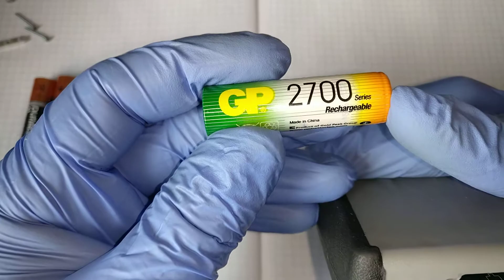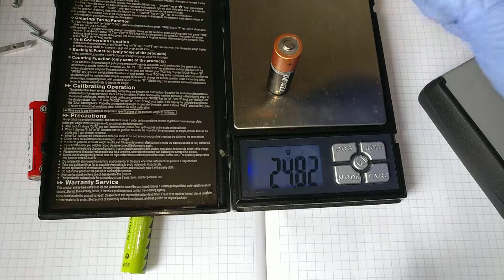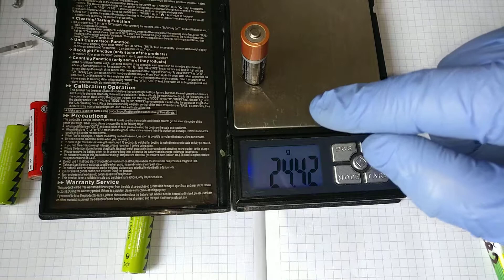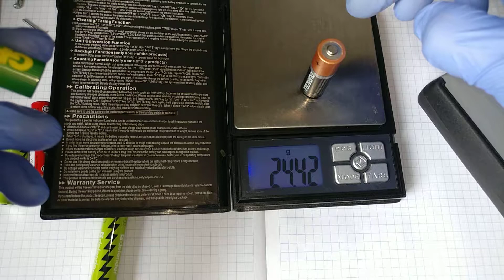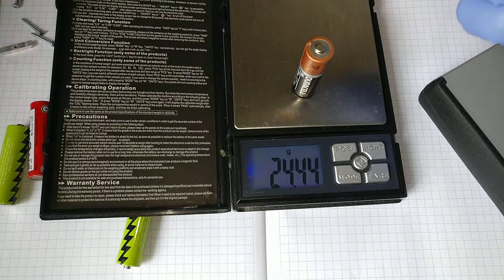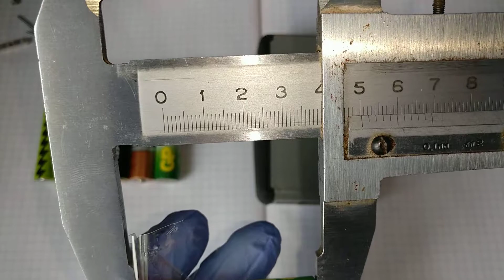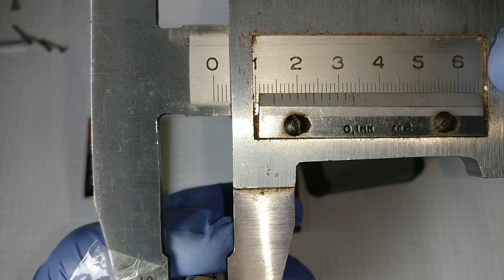ПРОДАМ Радиационный пейджер США Дозиметр ФБР RADIATION PAGER 5см3 CsJ(Na) сцинтиллятор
ДІЛЮСЬ СЕКРЕТАМИ:
20 секретов, как правильно выбрать дозиметр в 2022 году:bro999x.prom.ua/a459776-sekretiv-yak-pravilno.html

сцинтиляційні кристали
сцинтиляційний кристал
Сцинтилятор
☢Продам сцинтилляционные кристаллы NaI(Tl) CsJ CsI For sale scintillation crystalls
2)NaJ(TI)80*80мм(402 куб.см)